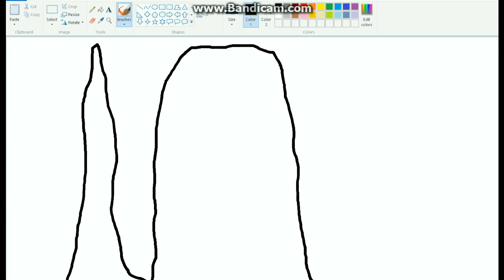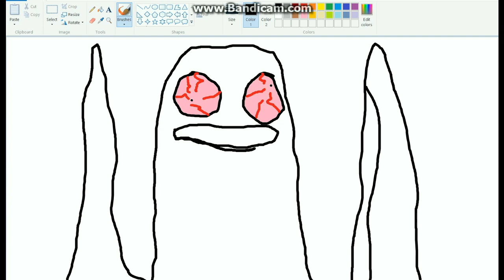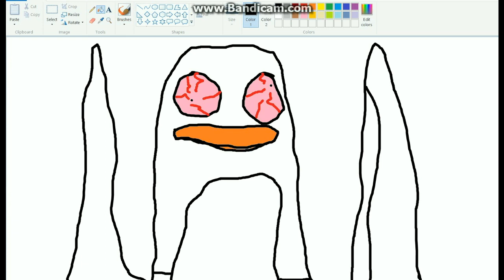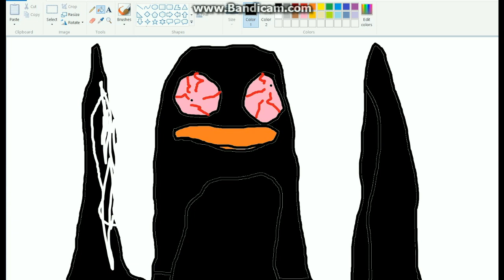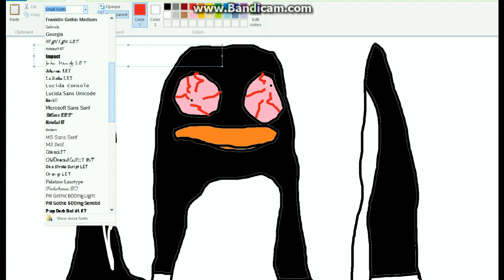HOW 2 DRAW A PENGUIN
I'M BRINGING YOU DOWN WITH ME YOU SON OF A BITCH!